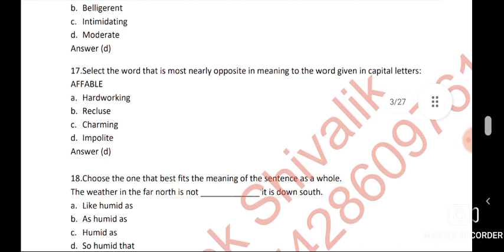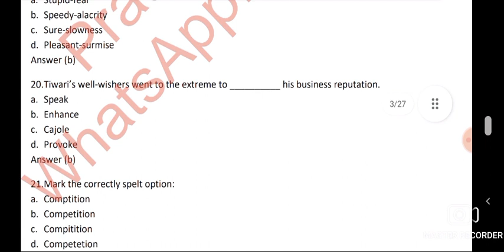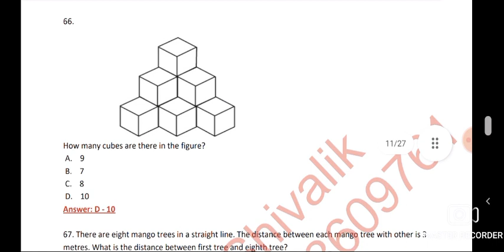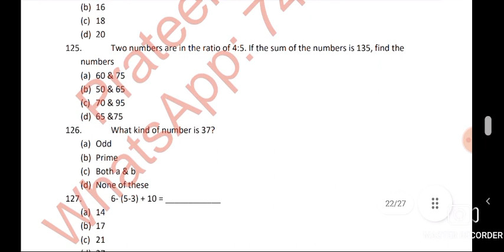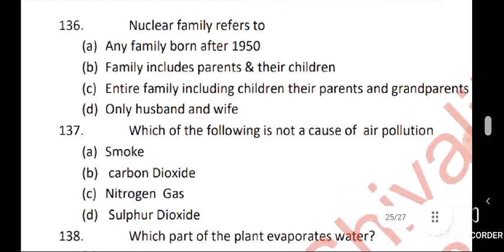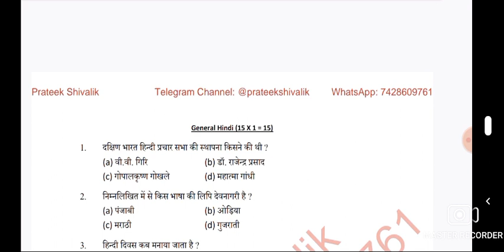ATOMIC ENERGY EDUCATION SOCIETY (AEES) |PRT 2017 |PREVIOUS YEAR QUESTION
TEACHING EXAM AEES